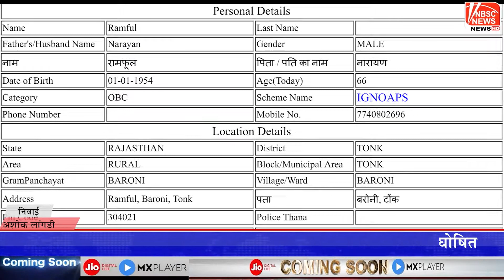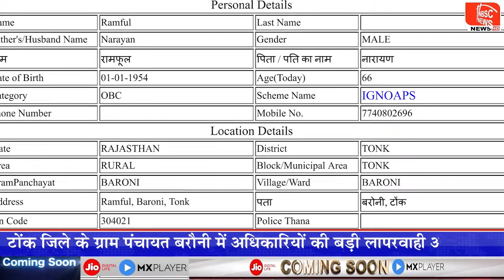टोंक जिले की ग्राम पंचायत बरौनी में जिंदा आदमी को बनाया मुर्दा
live man made dead in Gram Panchayat Barauli of Tonk district